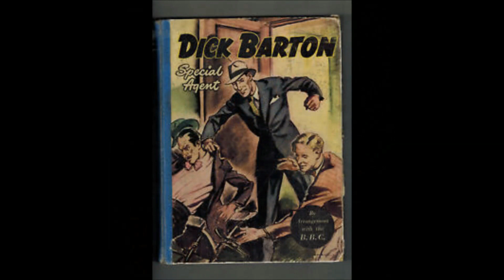Devil's Galop ( Williams) - Charles Williams and his Concert Orchestra - Columbia D.B. 2448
By way of comparison here is the aforementioned expanded version of 'Devil's Galop' composed by Charles Williams (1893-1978).
It was released in 1948 on a 10 inch Columbia 78 rpm shellac with 'The Old Clockmaker' on side B (D.B.2448).
Footnote: Some of the Dick Barton pictures show the author as Edward J. Mason (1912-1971).
BBC listeners of last century will remember him as the man, along with Tony Shryane, who devised those popular programs 'My Music' and 'My Word' and also had a hand in creating 'The Archers'.